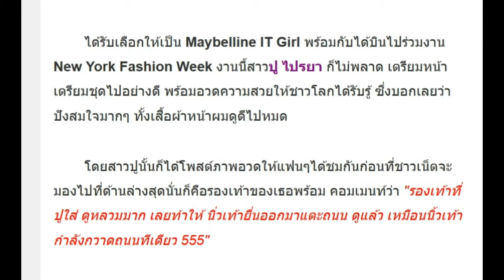ปู ไปรยา เดินเฉิดฉายนิวยอร์ค เสื้อผ้าหน้าผมดูดีไปหมด แต่ดันโดนซูมด้านล่าง เมนท์ซะเสียเซลฟ์!